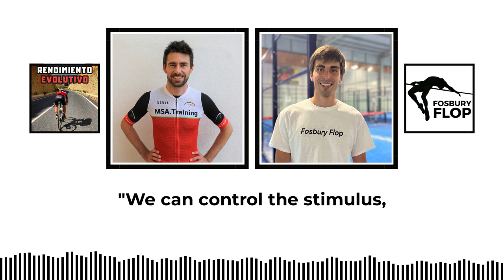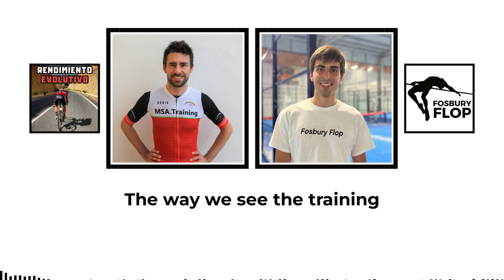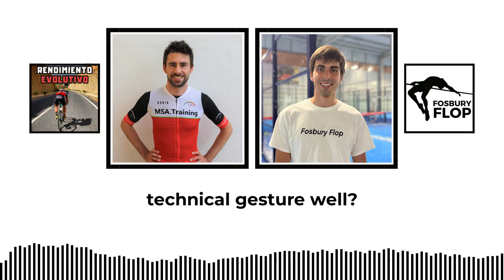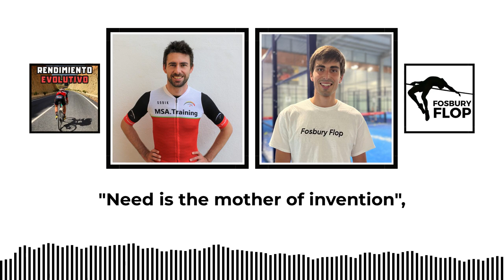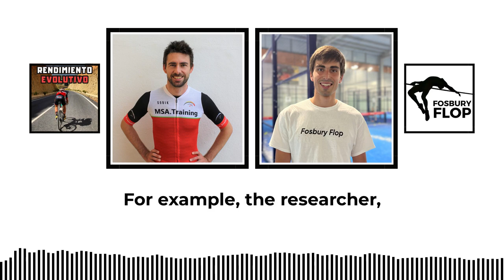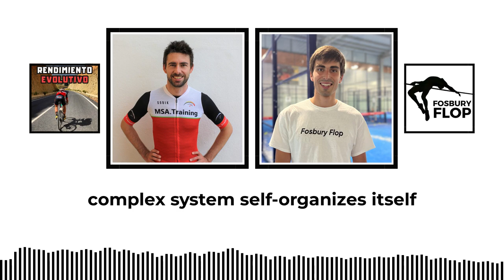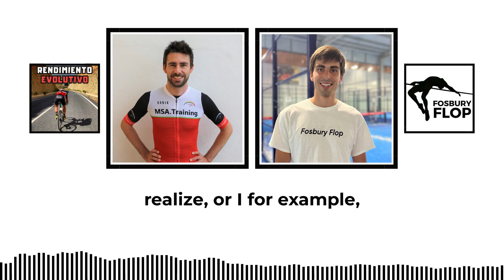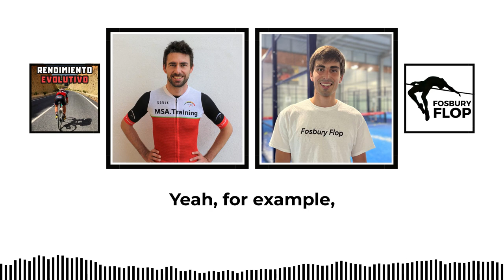MANUEL SOLA INTERVIEW | Embracing complexity in training... and life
In this episode, Manuel Sola —great disseminator about to complexity and sport, among many others— interviews me in his podcast Evolutionary Performance. On it, Manuel connects science, practice and experience to talk about everything that helps you improve your performance, without neglecting your health. The conversation explores the story of a change of perspective towards training and life. I answer the questions of Manuel as best I can, but what I like most is the knowledge he adds to every topic. My favorite one was, talking about the role of the coach. He summarized it saying “we control the stimulus, but not the adaptation.” If you enjoy it a small part of what I did... I am more than satisfied.